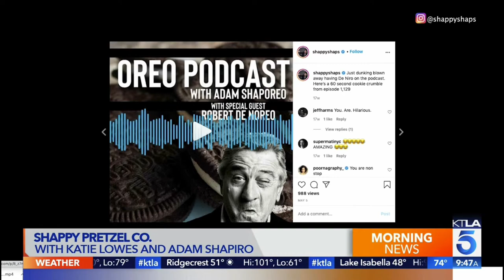KTLA joins Shappy in the kitchen during the first month on Shappy Pretzel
Jessica Holmes of KTLA joins Shappy in the kitchen to see what all the hype is about.